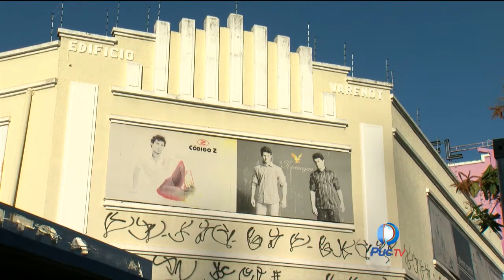Projeto de revitalização de prédios antigos de Goiânia não sai do papel